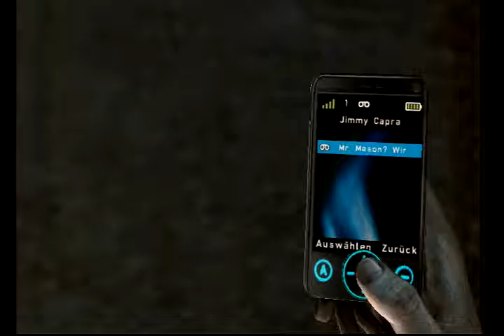Silent Hill Shattered Memories #08- dem Tode nah -Let's Play Shattered Memories deutsch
Gameplay Silent Hill Shattered Memories auf der Wii deutsch/german

erhältlich für Wii, PS2 & PSP

Aufgenommen mit AVerMedia Game Capture II

Auf Nintendo Wii